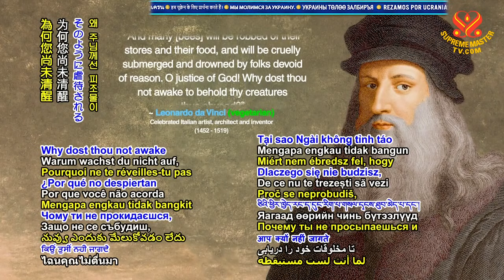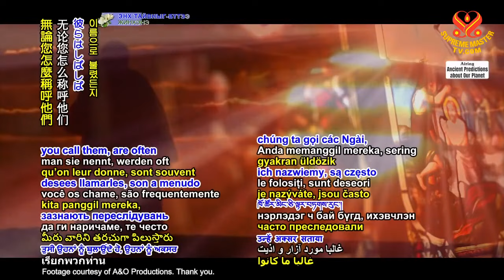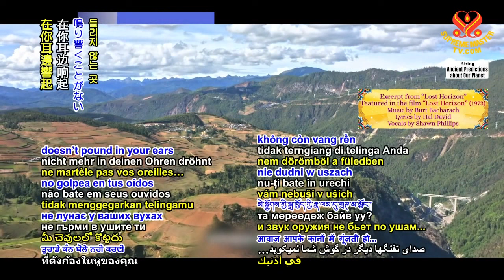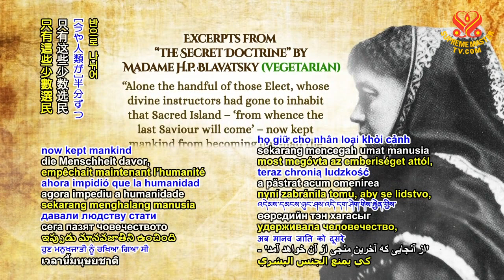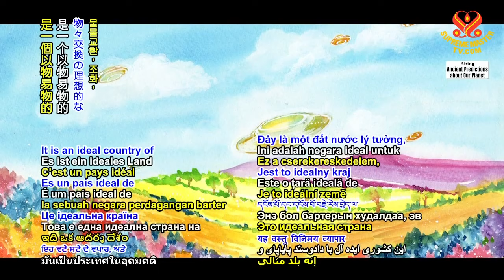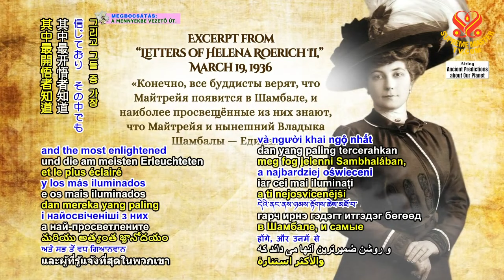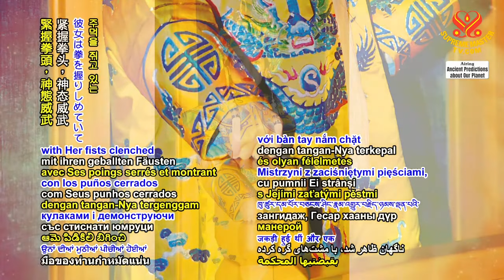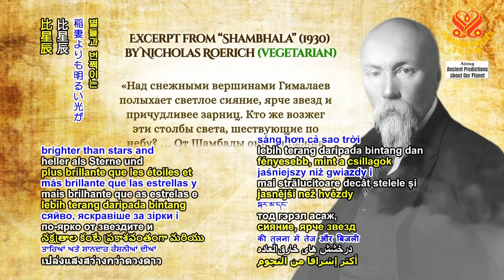(P. 192) Prophecy of the Golden Age: Prophecies of the King of Shambhala